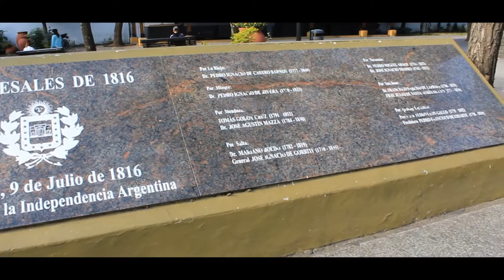Una vuelta por el centro de San Miguel de Tucumán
Recorrida por el centro de San Miguel de Tucumán, pasando por la plaza 9 de julio, catedral, casa de gobierno y casa historica